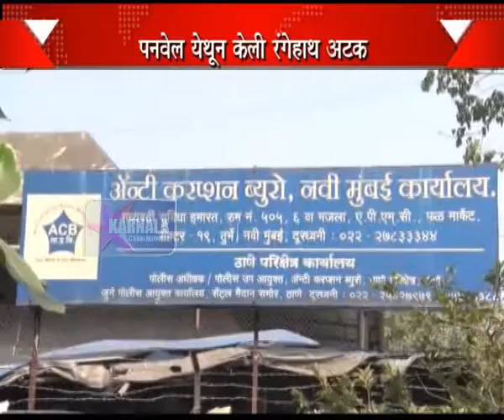27 12 2014 ACB KARYAWAHI 3 HIRASHAT ME Marathi News